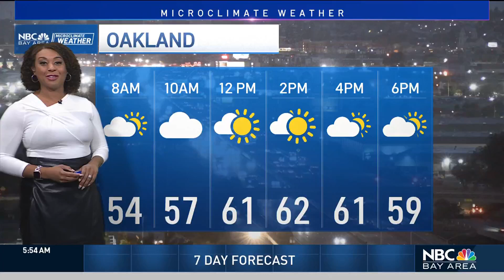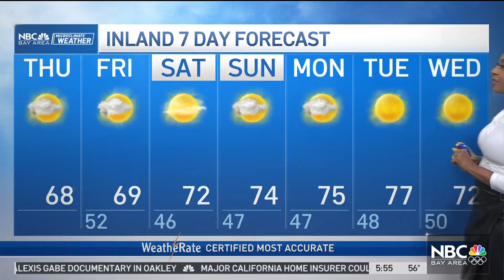Kari’s forecast: Windy and cloudy day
Meteorologist Kari Hall tracks high winds and light rain in the Microclimate Forecast.